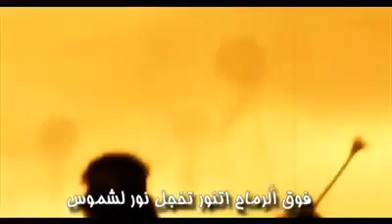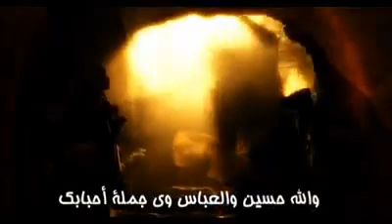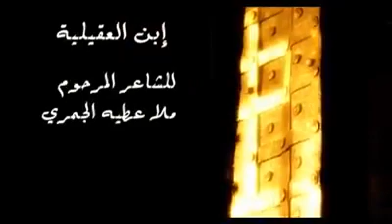يابن العقيلية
يابن العقيلية.. السلام على الأرواح التي حلت بفنائكم